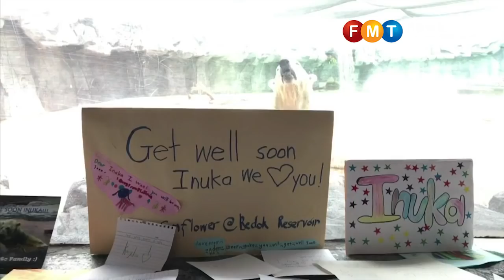Inuka, first polar bear born in the tropics, is put down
Inuka, the first polar bear born in the tropics, is put down after a rapid decline in health, with Singapore Zoo mourning the loss of one of its best-loved animals.